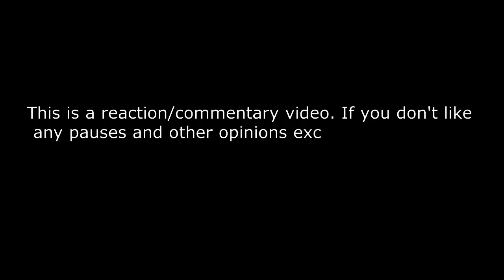SB19 - I Want You - LIVE performance on ASAP REACTION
SB19 LIVE performance of " I Want You " on ASAP